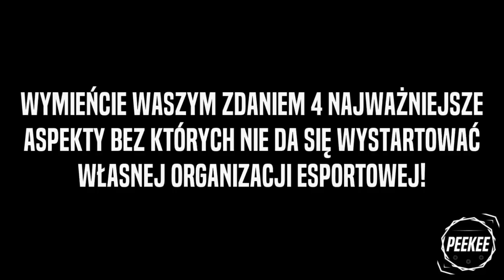4 NIEZBĘDNE RZECZY do WYSTARTOWANIA WŁASNEJ ORGANIZACJI ESPORTOWEJ! (Gościnnie: Kasar)